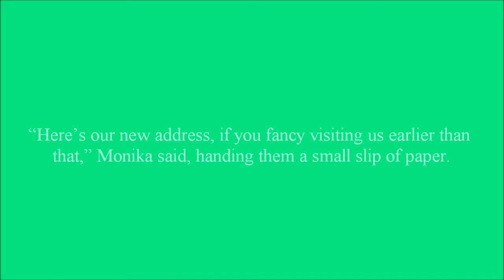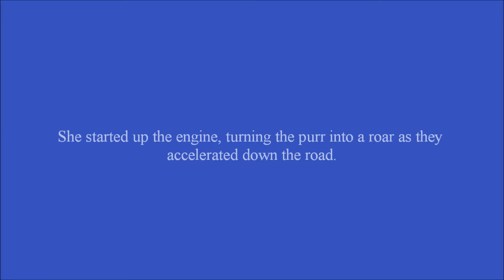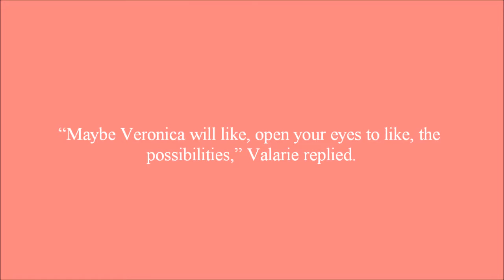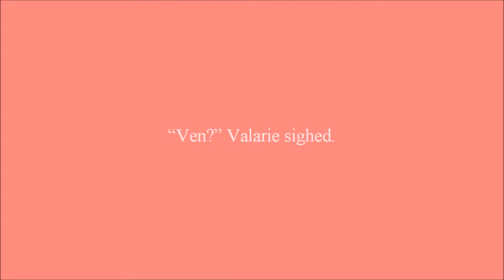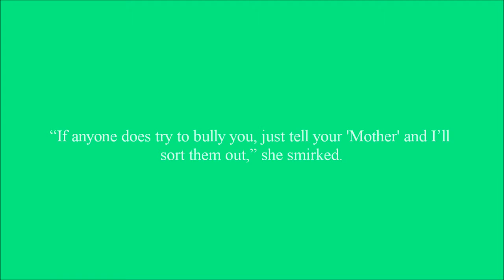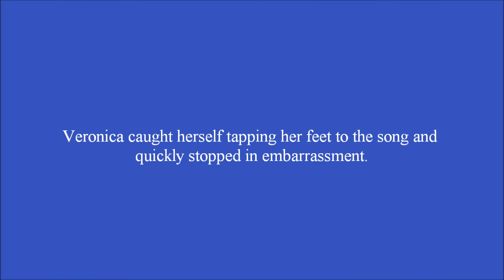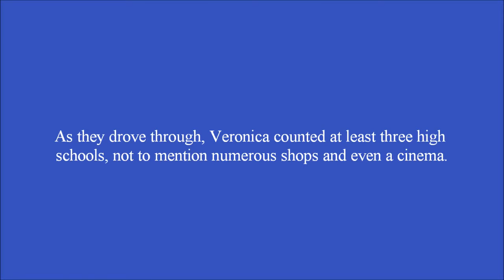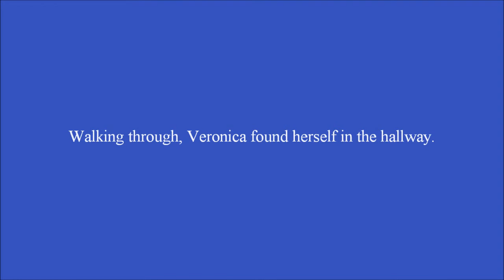A Different Deal Chapter 16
Link reveals to the group about Veronica's crush on Vanitas.